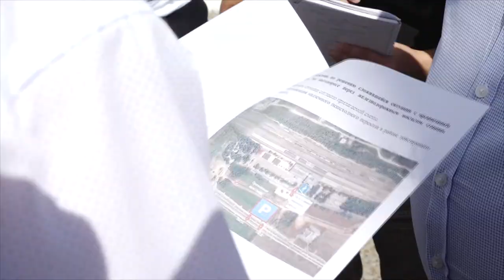Юрий Поляков посетил с рабочим визитом железнодорожный вокзал